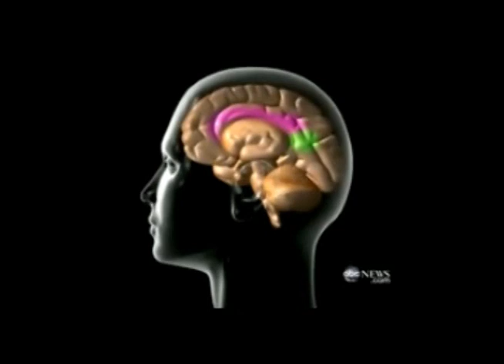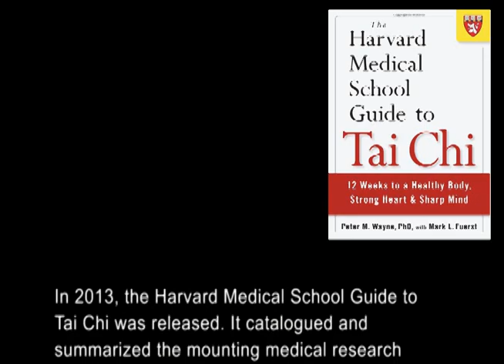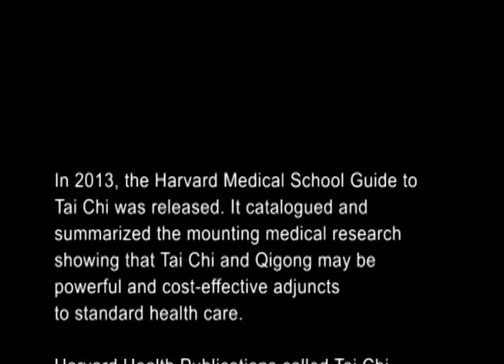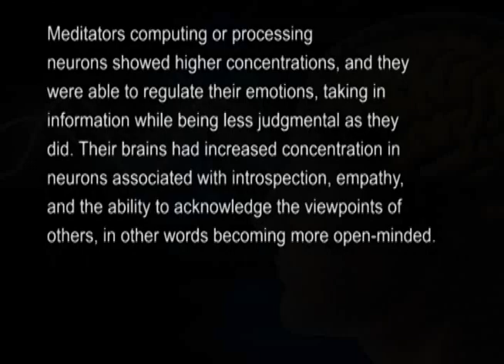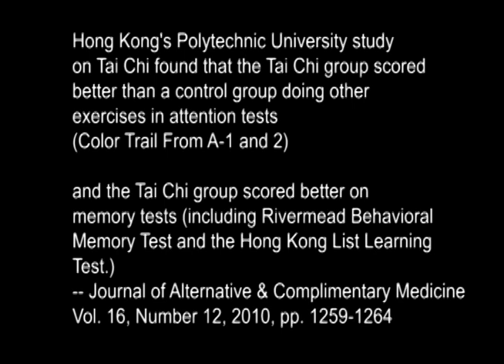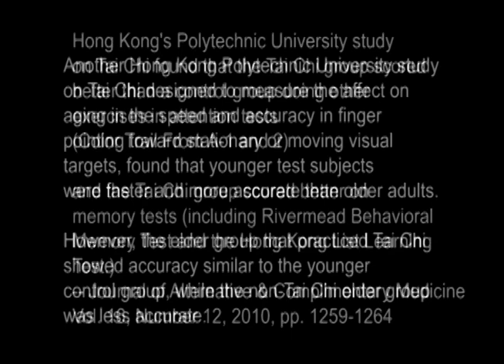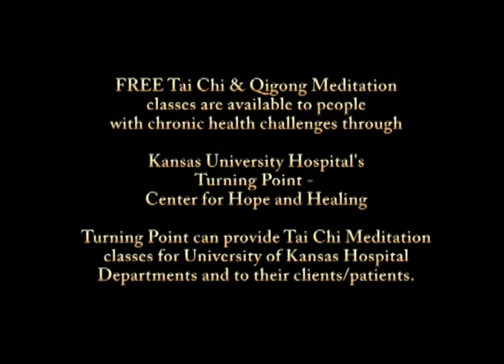Tai Chi Meditation Medical Brain Research-Testimonials, University of Kansas Turning Point Students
Mounting neurological research shows that Tai Chi and Meditation can increase brains size, improve cognitive function, and possibly delay the onset of dementia.

See an overview of some of that research, and also testimonials of Tai Chi Meditation students participating in the University of Kansas Turning Point - Center for Hope and Healing classes.

These classes are taught by Tai Chi author, Bill Douglas, author of a best-selling tai chi book "The Complete Idiot's Guide to T'ai Chi & Qigong," and the 2009 Inductee to the Internal Arts Hall of Fame in New York. Bill has been a Tai Chi source for Prevention Magazine; The New York Times; China's Xinhua News Agency; Reader's Digest; The Wall Street Journal; and media worldwide.

Bill is the Founder of World Tai Chi & Qigong Day, celebrated annually in 80 nations, and officially recognized by governors of 22 US States, senates and legislatures including the Senates of New York, California, and Puerto Rico, and was recently recognized by the Brazilian national government. It is celebrated the last Saturday of April each year, and events are free and open to the public.